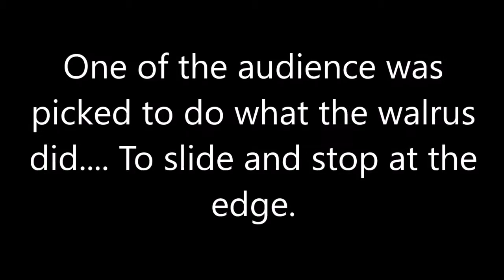Funny Ocean adventure 2016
Ocean Adventure Walrus show at Subic, Philippines 2016